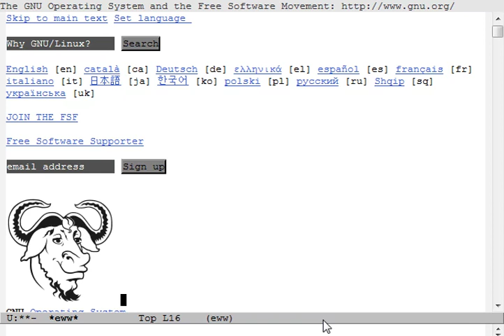emacs snake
looks cooler speeded up